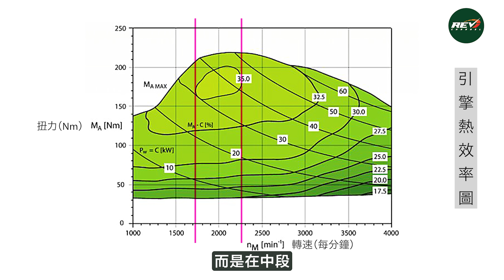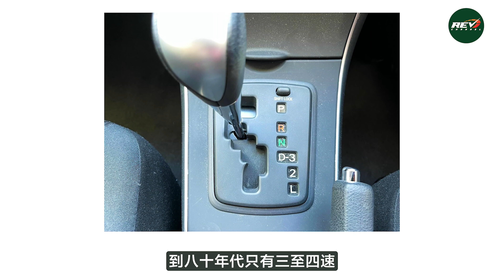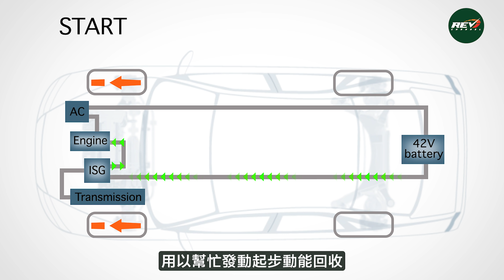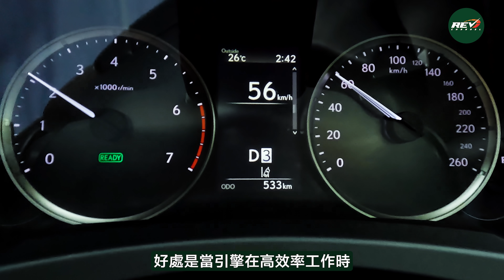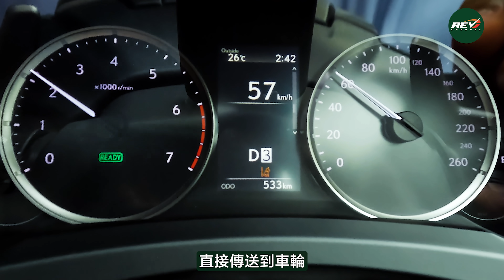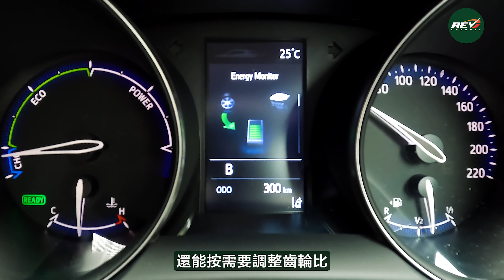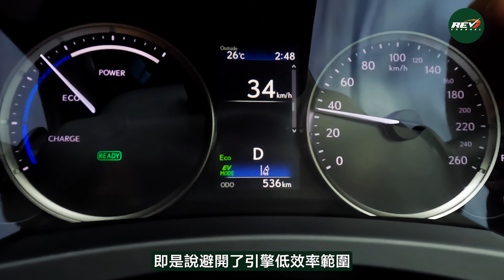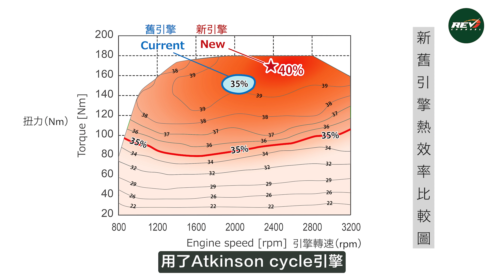【龍Sir學堂Ep06】拆解豐田/凌志Hybrid省油耐用之謎｜REVchannel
高油價大家不期然會想到電動車，但充電設施不足之下，自我充電的混能汽車是個不錯的選擇。豐田和凌志的並聯混能系統面世已經多年，大家對它並不陌生，其出眾的省油程度及可靠性，更是業內首首屈一指，但它巧妙的結構和工作原理卻並非人人明白，尤其是它獨有的eCVT功能，更往往被誤解為普通CVT。今集龍Sir會從基本引擎效率概念開始，闡釋混能系統為何能夠省油，介紹各種混能系統工作原理，並深入淺出地解釋豐田和凌志混能系統設計精妙之處。

0:00 開始
0:51 Hybrid如何彌補汽油車的缺憾
3:51 Hybrid的種類
6:26 豐田凌志混能的特色
7:10 豐田凌志混能優勝之處
11:43 豐田凌志混能如何進一步提升效率